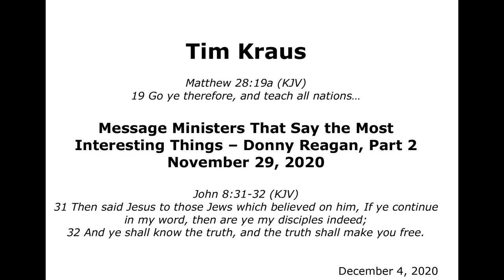Interesting Things Message Ministers Say - Donny Reagan Chapter 2